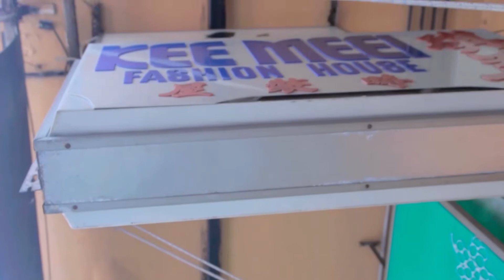Shangri-La Tanjung Aru Resort || Kenny & Tammy || 15 Oct 2016 || Sabah || Malaysia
Sharing Excitement with Kenny & Tammy

The best and most beautiful things in this world cannot be seen or even heard, but must be felt with the heart.

 “We are capturing special moments from today to create eternal memories because today’s special moments are tomorrow’s priceless treasures. “

About Us - Love Leisure Bridal & Wedding

- Local Sabahan Production Crew
- Specialise in Photography, Videography & Wedding Planning
- Actual Wedding Day Services
- Gown Rental & Selling
- Overseas Pre-Wedding Photography

►WECHAT: shabaaimiyou
►LOCATION : Lot 6, Block F, 4th Floor, Plaza Tanjung Aru, Kota Kinabalu, Sabah